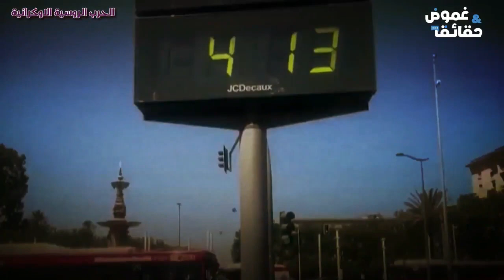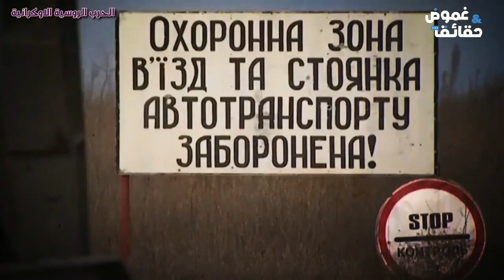من سوريا روسيا أعلنت الحرب على العالم وظفّت تركيا لخدمتها |كيف استطاع بوتين استغلال دول أخرى لمصلحته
بدأت الحرب الروسية الاوكرانية في العام 2014 ، و ليس العام 2022 ، حيث بدء الرئيس الروسي " فلاديمير بوتين
في ضم شبه جزيرة القرم ، التى كانت جزءا من الاراضي الاوكرانية ، منذ عام 1954 ، و كانت القوات الروسية الملثمة تغزو و تسيطر علي مواقع القرم الرئيسية ، بما في ذلك المطارات و القواعد العسكرية بناءا علي اوامر من الرئيس " بوتين "

و كان الرئيس الروسى يريد السيطرة علي جارته اوكرانيا بكاملها ، و لكنه في ذلك الوقت كان سيسقط سريعا بسبب فاتورة العقوبات التي كانت ستقسم ظهر الاقتصاد الروسي ، فجلس يفكر و ينتظر و يرى المشهد بأكثر من زاوية ، الي ان استقر علي خطة عبقرية لاعادة تشكيل العالم من جديد

عالم كان يحلم به منذ زمن بعيد ، و هو رد هيبة بلاده من جديد و الانتقام من جميع الدول التى اجتمعت علي اسقاط الاتحاد السوفيتى امام عيني " بوتين " ، لكن المرجو الاشتراك في قناة غموض و حقائق و تفعيل الجرس ليصلك كل جديد